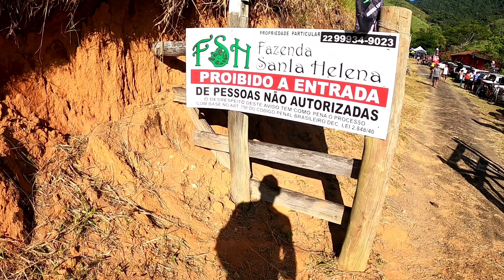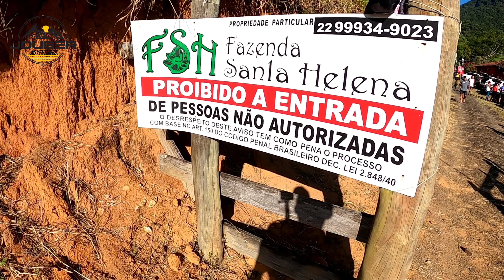8° Treino Premiado da Galinha 2022 - Macaé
Confira como foi o já tradicional TREINO PREMIADO DA GALINHA, que em 2022 está na sua 8° edição.

Prova realizada dia 06/03/22,  80% no município de Macaé, e o restante na localidade de Rio Dourado, onde foi a largada e chegada.

Organização de Márcio Grip.

* CYCLE WORKS BRASIL
Loja e oficina de bike em Macaé:

** OGRO BIKE
Manutenção de bike em São Fidélis:

*** GT NÁUTICA
Material para Campings, pesca, náutica, mergulho, lazer etc:

NEW BIKE
Loja / Oficina de bikes em Macaé: